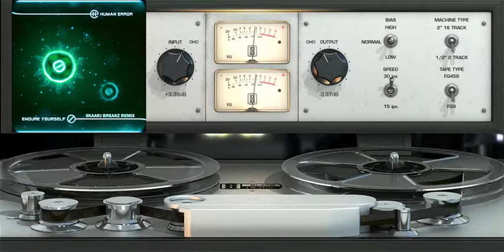Human Error - Endure Yourself (Skaarj Breakz Remix) Free!!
BREAKS 24 FM (Skaarj Radio)